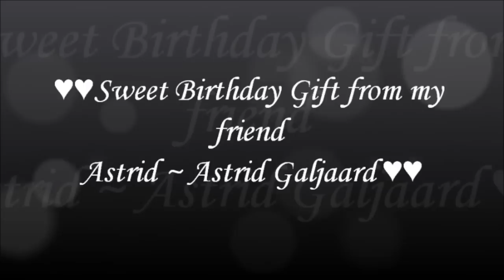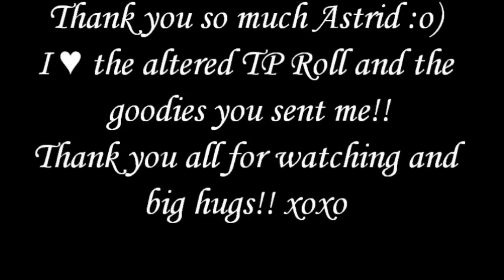♥Sweet Birthday Gifts from Astrid ~ Astrid Galjaard♥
Thank you so much my sweet friend!! I ♥♥ the altered TP Roll and the goodies that you sent me :o). Veel liefs!! ♥♥